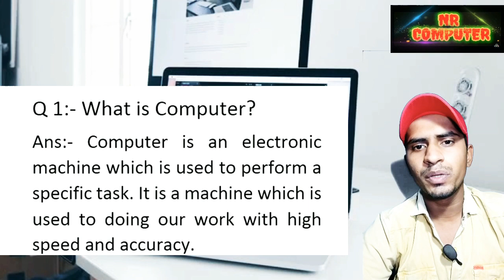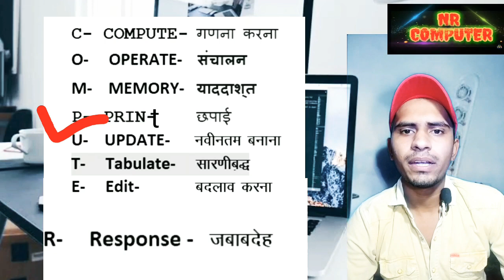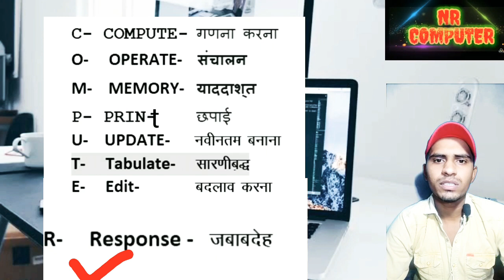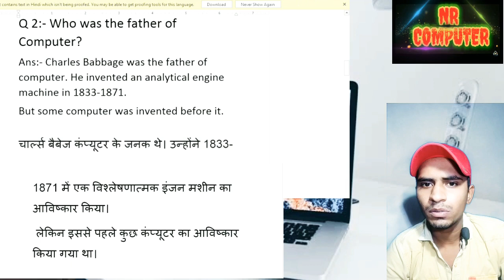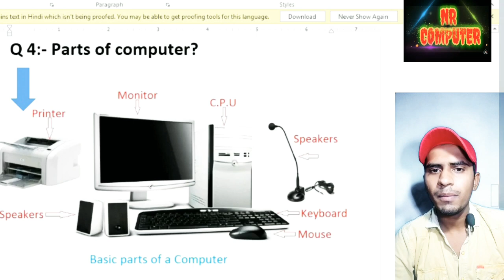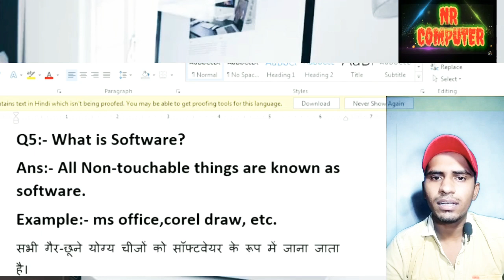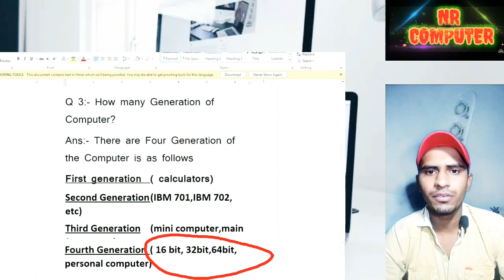What is Computer. कंप्यूटर क्या हैं।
Institute join krne ke liye contact kre 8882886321
HD EDUCATION ZONE SURAJPUR GREATER NOIDA